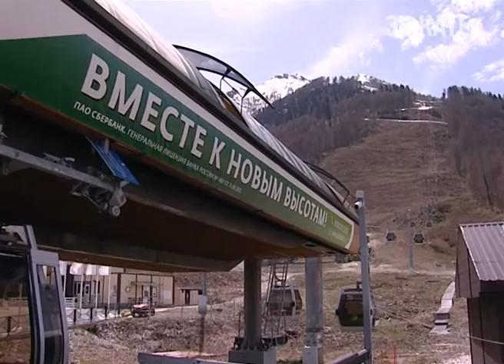«Гастрит» снова в Сочи. Новости Сочи Эфкате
На этот раз полторы тысячи рестораторов из 11 стран и местные специалисты собрались на курорте «Горки Город». Самое главное событие ресторанной отрасли пройдёт в течение 4 дней на высоте 960 метров над уровнем моря.
Сочи. Новости.
Телеканал Эфкате.